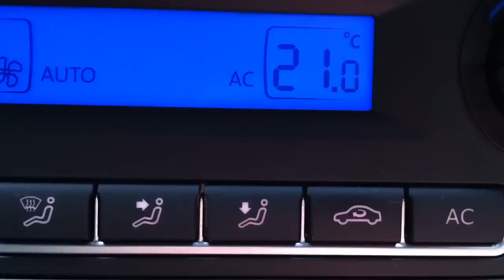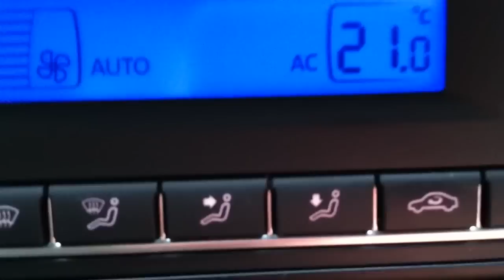VW Polo 6R Climatronic Dimming Issue Won't Dim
Showing how the Climatronic A/C display won't dim on a 2011 VW Polo.